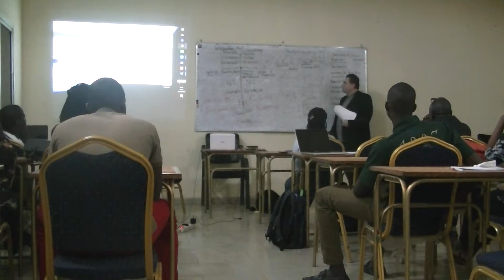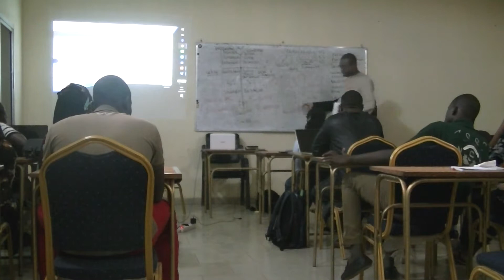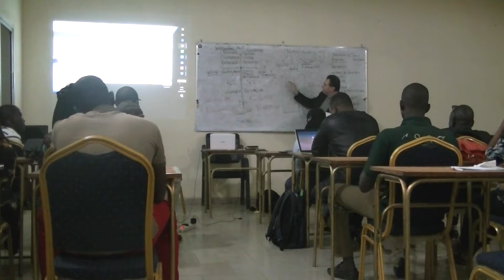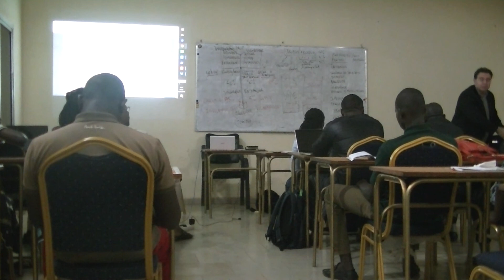LAURENT MONTET MASTER SCIENCES CRIMINELLES AFRIQUE PARTIE 9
COURS 4 MASTER 2 D'ETAT
MODULE CRIMINOLOGIE CLINIQUE/PSYCHOLOGIE CRIMINELLE 4
Ecoute recommandée au casque